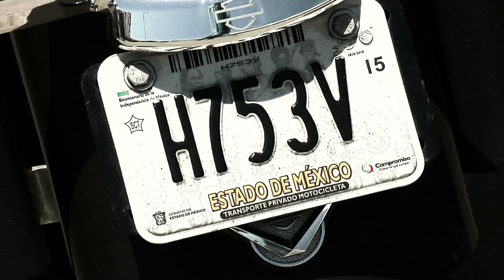Mazatlan Motos Part 1